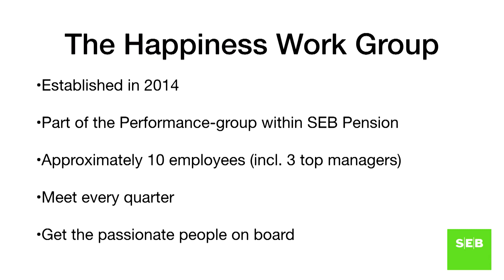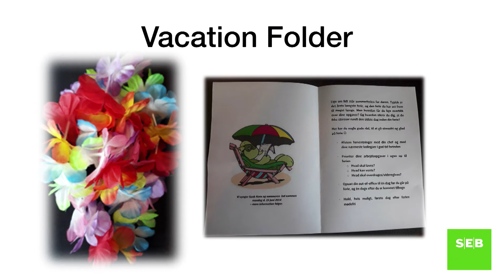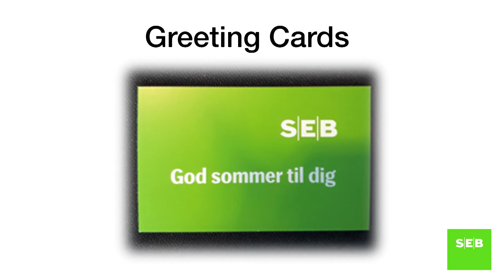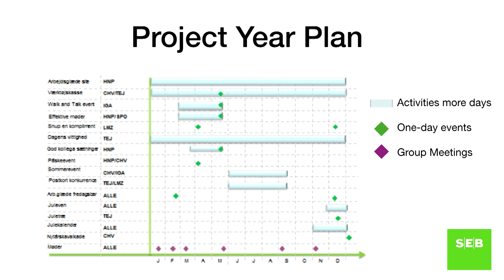Set up a Happiness Team in your company - Christina Vingaard & Tessa Eidem - H@W conference 2018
How can you engage employees directly in creating a happier workplace?
Christina and Tessa are employees at SEB Pension and have been a part of the internal Happiness at Work Group since 2014. This group of employees make an annual plan with many different employee-driven initiatives to promote happiness at work for the whole company. They do this alongside their normal jobs and are proud to be a part of the culture change that has happened.
But how can they as employees be a part of building a performance culture? And is it even possible to talk about happiness in a financial company?
Christina and Tessa share their story and tell us why it worked so well. They also share the best ideas from the SEB Happiness Toolbox – and yes, there is an actual toolbox.